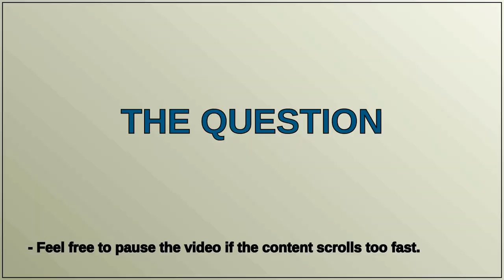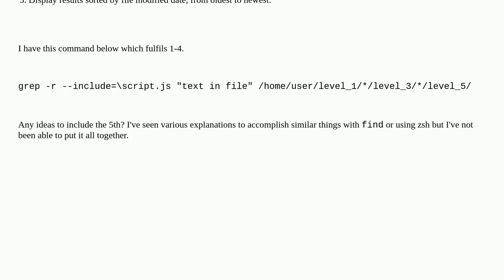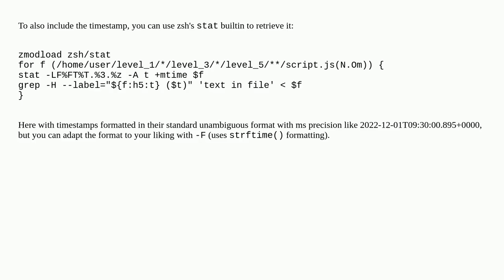Search file contents recursively and display sorted by date modified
A special thanks goes out to the community

  grep zsh find